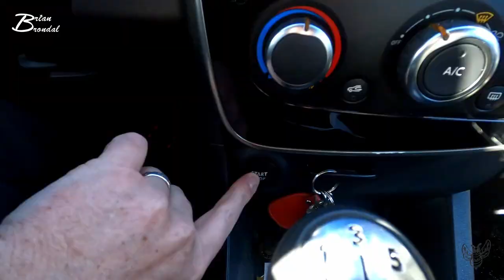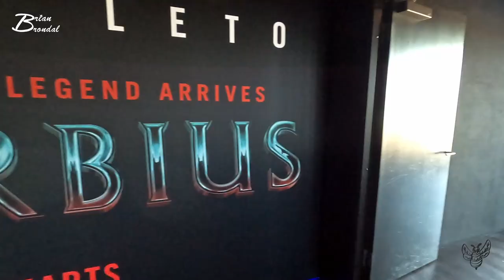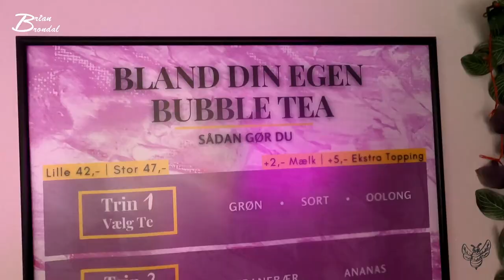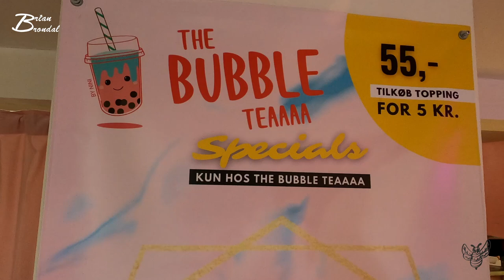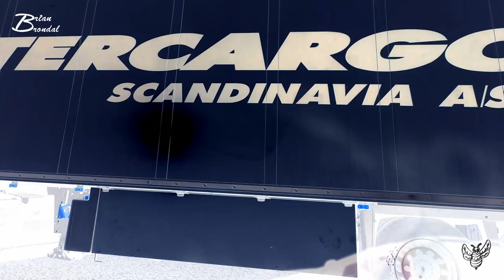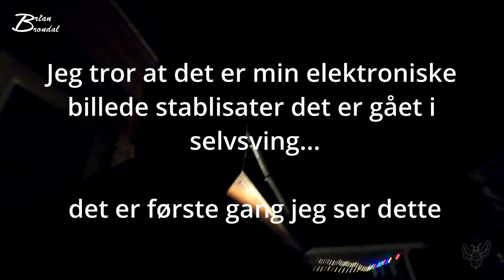En tur i Biffen efter Dk er genåbnet Vlog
En tur i biffen og så er der mad og drikke bagefter... Velbekomme...

Instergram : thedanishbrumbas

Galaxy
Facebock: